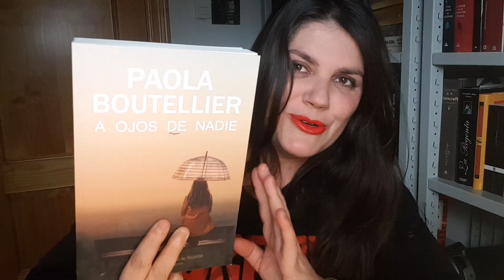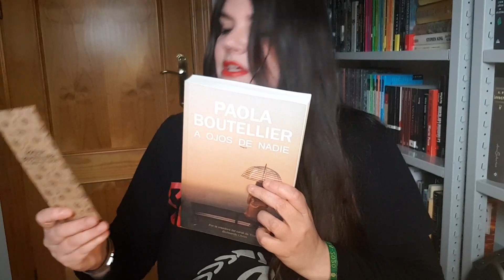A ojos de nadie - Paola Boutellier - Reseña 📖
Primera novela de Paola Boutellier, booktuber del Canal Bicheando libros y también escritora.
Novela negra que engancha mucho y se te apasiona el género, te gustará.

- Babelio: Kan Floyd

🎶 Intro: Sinnerman de Nina Simone
📽️ Intro: Gus Community